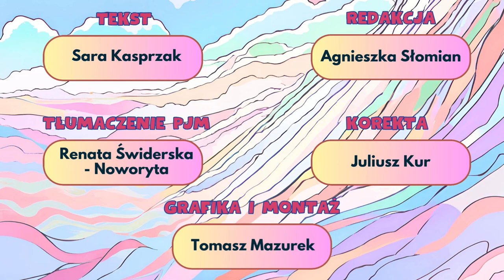Frazeologizmy - Włożyć coś między bajki (PJM, napisy)